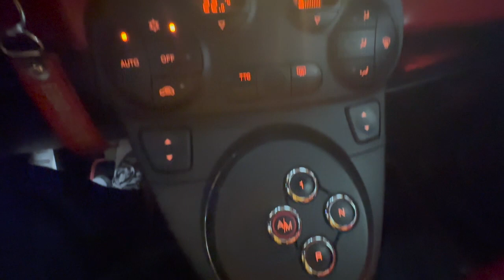Abarth 595 50th anniversary n°153 - 2014 - Benzin.fr